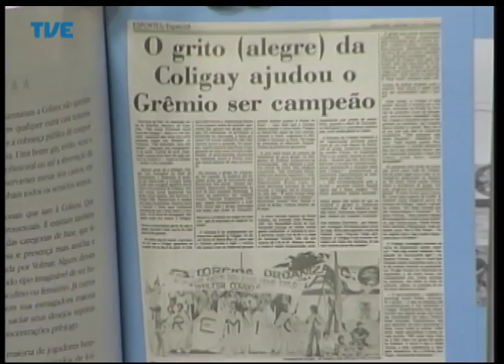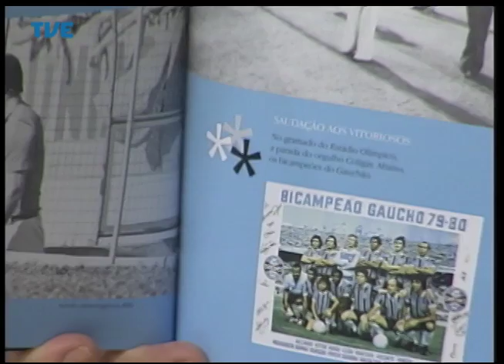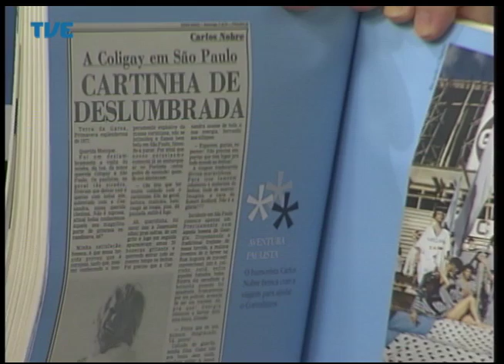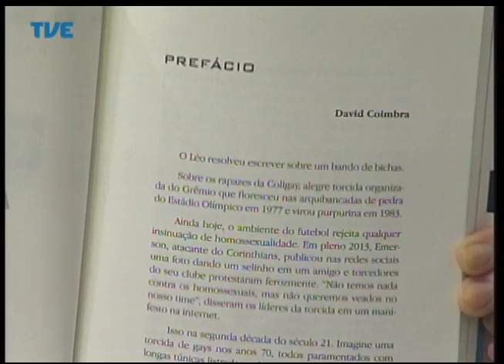Cidadania 12/05/14 Bloco 1